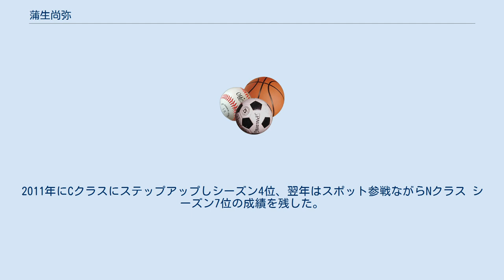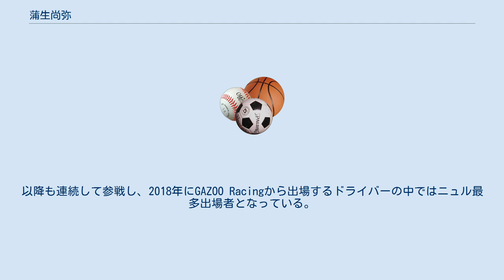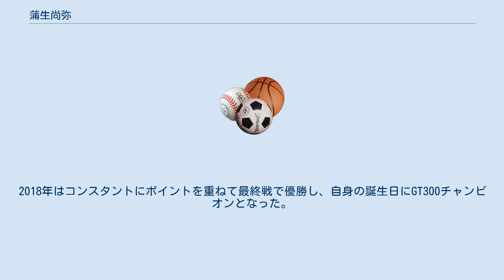蒲生尚弥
蒲生 尚弥（がもう なおや、1989年11月11日 - ）は、岡山県倉敷市出身のレーシングドライバー。
 フォーミュラトヨタレーシングスクール（FTRS）を2006年から受講し、2007年に合格。
しかし2008年は同期の国本雄資と対照的に振るわず、シーズン途中でトヨタ・ヤングドライバーズ・プログラム（TDP）から除外される。
しかしトヨタの支援は継続され、2010年に全日本F3選手権 Nクラスに参戦しシーズン2位。
2011年にCクラスにステップアップしシーズン4位、翌年はスポット参戦ながらNクラス シーズン7位の成績を残した。
 2013年からニュルブルクリンク24時間にTOYOTA GAZOO Racingのドライバーとしてデビューし、以来2017年まで5年連続で参戦している。
2014年にはSP3クラスでクラス優勝を収めている。
以降も連続して参戦し、2018年にGAZOO Racingから出場するドライバーの中ではニュル最多出場者となっている。
 SUPER GTには、2011年にGT300クラスのハンコックKTRから富士と鈴鹿にスポット参戦でデビュー。
2013年にはSHIFTで鈴鹿1000kmに第3ドライバーとして参戦し、2位表彰台に登った。
 2014年最終戦からLEON RACINGで黒澤治樹とコンビを組んで参戦。
2016年岡山でついに初優勝。
2017年には鈴鹿1000kmと最終戦ツインリンクもてぎでも優勝を飾り、年間ランキング2位につけた。
2018年はコンスタントにポイントを重ねて最終戦で優勝し、自身の誕生日にGT300チャンピオンとなった。